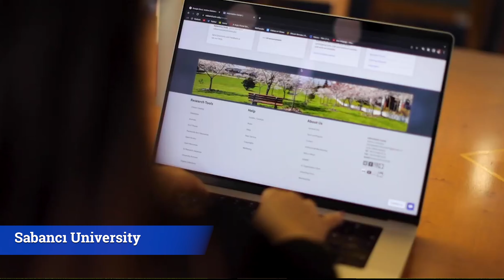Hear from Incoming Students - Shohinakhon Sultonova